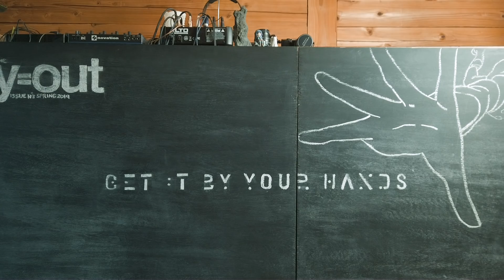【レビュー】Kenko神ワイコンでdji Osmo Pocketも広々画角。NDフィルターとの併用も検証してみた。【広角レンズ】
【モノレビューseries#19】
歪まないワイコンとして去年の９月に鮮烈デビューしたKenko(ケンコー)のワイドコンバーションレンズ“ADVANCED WIDE ANGLE LENS”。
狭角なOsmo Pocketな画角を0.6倍広げてくれつつ、“歪み”や“流れ”を限りなく抑えた神レンズ、去年12月オズポケのジンバル揺れの不具合を解消したファームウェアアップデート後品薄だったため入手困難だったのですが、ようやく手元に届いたので、今回は以前から個人的に気になっていたNDフィルターとの併用の不可も合わせて検証レビューしていきます。

【動画内で紹介したアイテムはこちら】
・Kenko DJI Osmo Pocket専用ワイドアングルレンズ 広角0.6倍

【撮影機材】
・Osmo pocket
・iPhone7 Plus

【BGM】
Artlist
・Dramaphone by Yostek